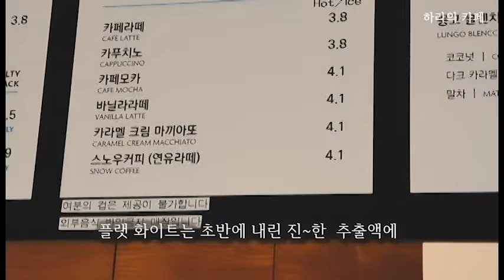[카페투어_1] 동탄 만랩 10000 lab _ 플랫화이트 Flat White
호주에서 더 맛있다는 플랫화이트가 도대체 뭐지?